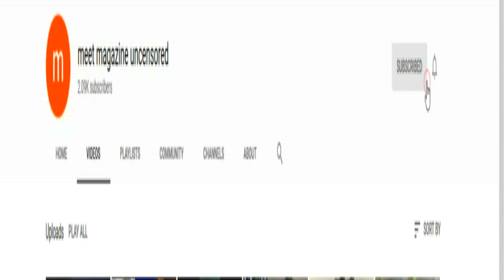Karlie Redd's Husband ARRESTED! Arkansas Mo FRAUD CHARGES! Charged With FRAUD!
Mo Fayne ARRESTED! Karlie Redd's Husband ARRESTED! Arkansas Mo FRAUD CHARGES! Charged With FRAUD! PPP Loan SCANDAL! Flame Trucking news!

No mugshot for MoFayne as of yet!